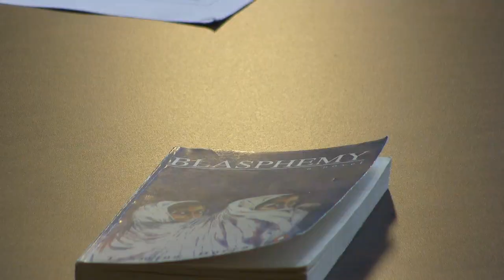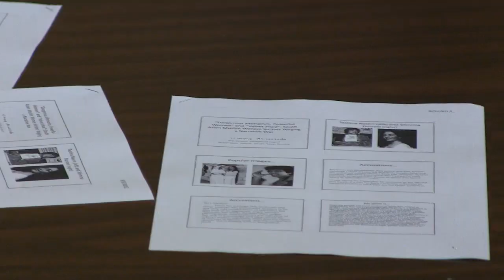Dr. Al-wazedi and the Velvet Jihad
Augustana assistant professor of English Umme Al-wazedi uses the term "Velvet Jihad" to define the works of Muslim women writers who are working persistently to bring positive changes. Muslim women writers Taslima Nasrin and Tehmina Durrani use this method to engage in a struggle against religious oppression, a struggle waged largely in words, a velvet jihad and that is why it is important to re-read, reassess and reexamine the works of these writers against a new world order.